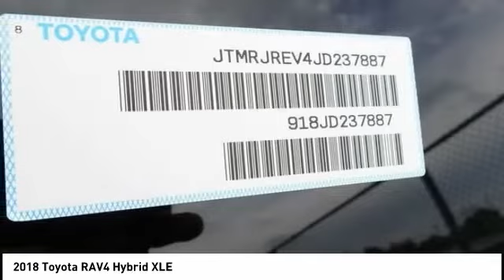2018 Toyota RAV4 Hybrid Cedar Falls IA TT28948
2018 Toyota RAV4 Hybrid XLE